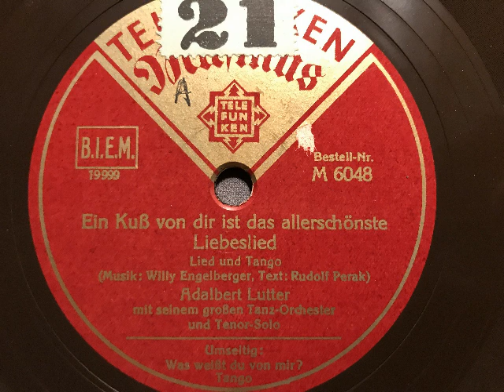Adalbert Lutter Orchester, Eric Helgar, Ein Kuß von dir ist das allerschönste Liebeslied, Tango,1934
Adalbert Lutter mit seinem großen Tanz-Orchester und Gesang: Eric Helgar. Ein Kuß von dir ist das allerschönste Liebeslied, Tango von Willy Engel-Berger und Rudolf Perak. Telefunken-Musikus, Berlin, 1934. Eine Schellackplatte aus dem Schallarchiv des Radiomuseum Hardthausen.